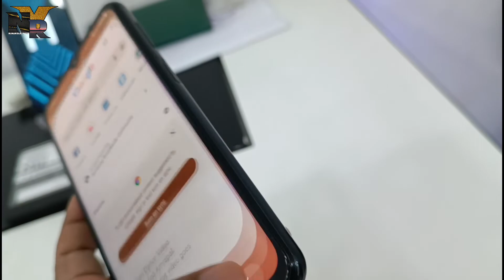📱স্যামসাং মোবাইল ফোন কিনুন ডিসকাউন্ট অফারে || Samsung Mobile Phone Update Price in Bangladesh 2022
Hi Guy's
➤Assalamu Olaikum

🚾 যোগাযোগ করুন 👇

দোকানের ঠিকানাঃ14/Malibagh Chowdhury para,DIT road Dhaka-1217

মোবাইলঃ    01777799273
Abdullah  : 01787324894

* ANTI-PIRACY WARNING *🚫

                                         Take Care
                                   😍GOOD BYE 😍